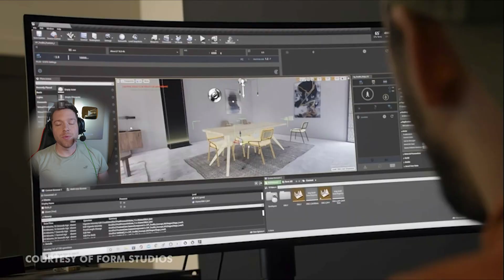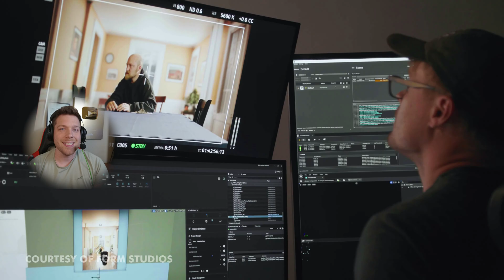A single UE5 developer created this... you can too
Interested in game development? Schedule a one on one call with me

A single developer created an impressive cinematic in Unreal Engine using cutting-edge AI tools and MetaHumans.

⌚ Chapters:
0:00 - Introduction
0:40 - David Stapp & Secrets of the Luminara
2:04 - Movie Preview
2:57 - Development Process
3:34 - MoveAI Technology
4:52 - In-Engine Rendering & MetaHumans
7:36 - Future of Accessible Cinematography
10:42 - Closing Thoughts